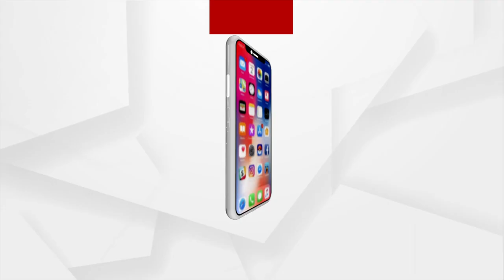ପାକିସ୍ତାନର ଭିକମଗା ବଳ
କିଛି ଦିନ ହେଲା ଚୀନ ଠାରୁ ଭିକ ନେଇ ପାକିସ୍ତାନ ନିଜ ବାୟୁସେନାର ଶକ୍ତି ବଢାଇବାକୁ ଚେଷ୍ଟା କରୁଛି । ହୁଏତ ପାକିସ୍ତାନ ଭୁଲି ଯାଇଛି ଭାରତୀୟ ବାୟୁସେନାର ବାଲାକୋଟ ଏୟାର ଷ୍ଟ୍ରାଇକ କଥା ।